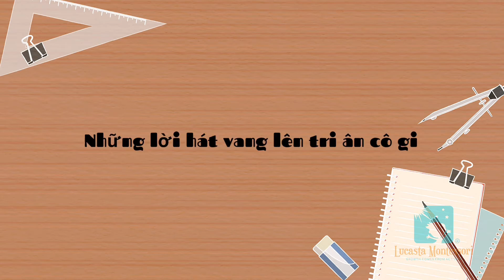Xem Lại Kỷ Niệm 20/11 Của Các Con Tại Lucasta Montessori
Ngày của sự biết ơn và tri ân❣️